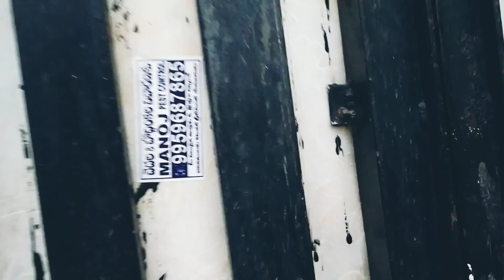pachara waterfall🥰 || part - 2 || Kodapa Swetha || life is beautiful 1213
Hello friends,

   This video is part 2 . Of pachara waterfall .